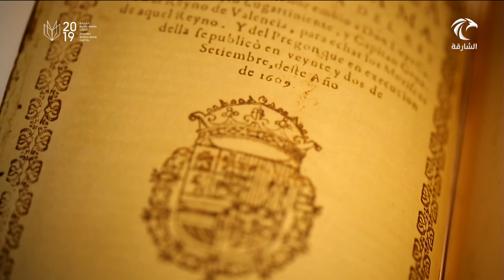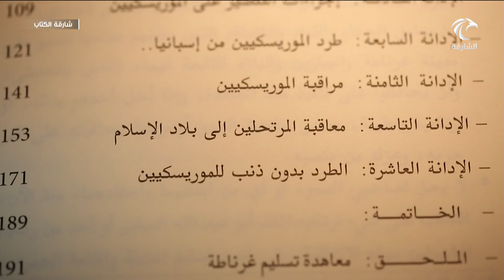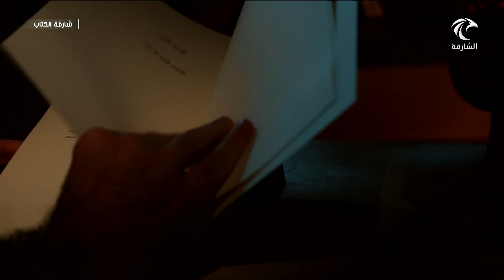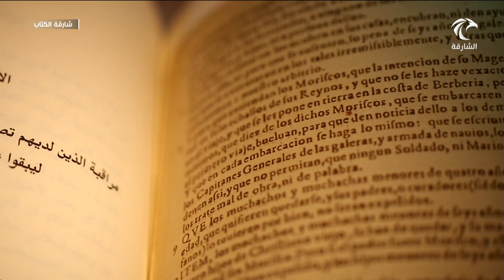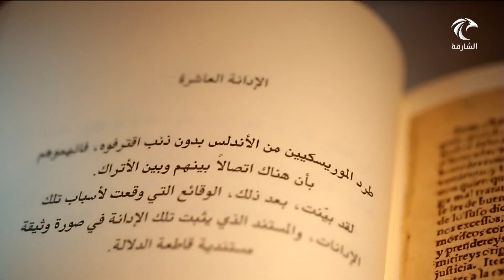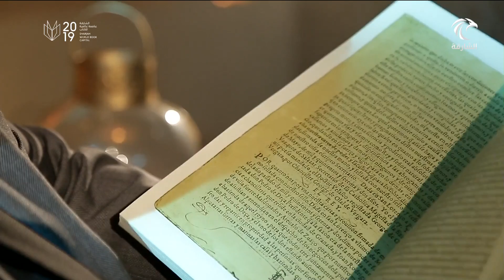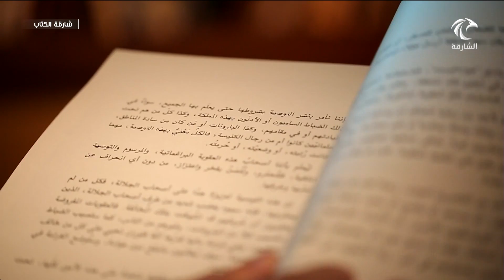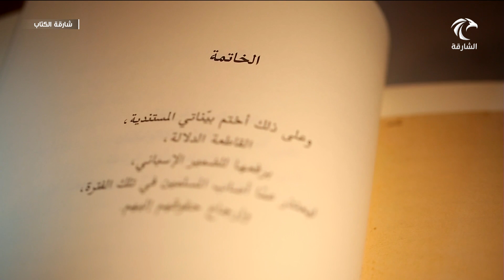برنامج شارقة الكتاب 15-06-2019